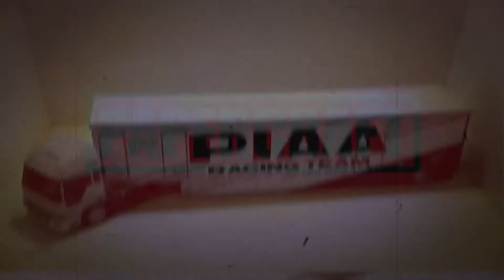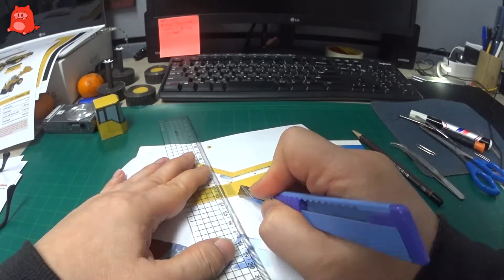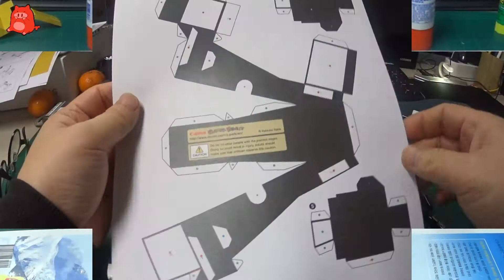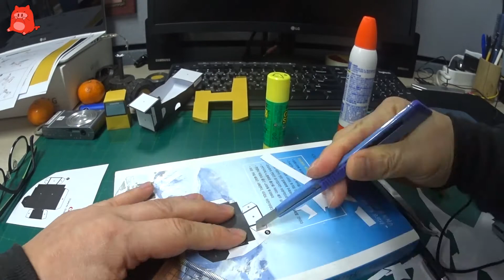페이퍼크래프트(Paper Craft) 중장비 휠로더(Wheel Loader) 제작영상 제2편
캐논(Canon) Creative Park에서 배포한 A4 사이즈의 용지에 컬러 프린터로 프린트하여 칼, 가위 등으로 오려서 목공풀과 탁풀 등으로 붙여 제작하는 영상입니다.

필요한 부분만 편집하지 않고 전 과정을 5배속 빠른게 편집한 영상이니 참조하시기 바랍니다.